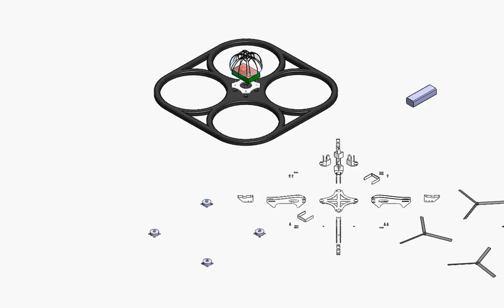Quadcopter assembly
3D printed Quadacopter assembly for the Seng 466 project at UVic.